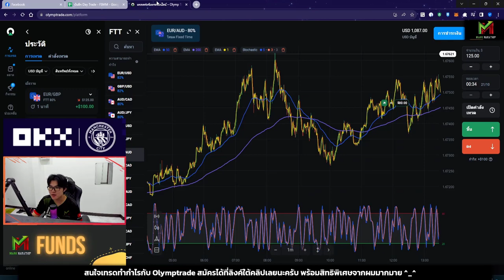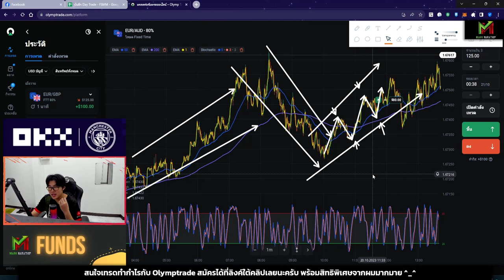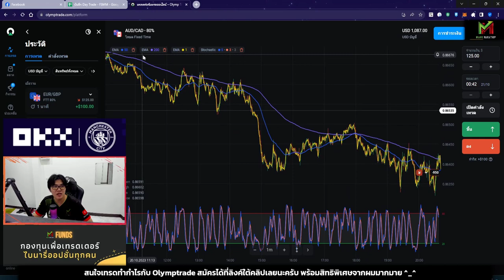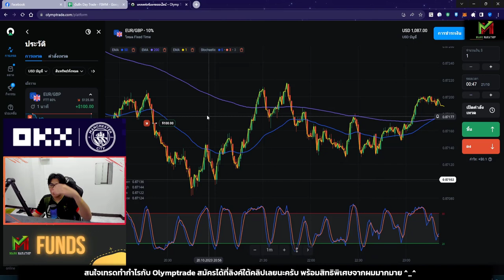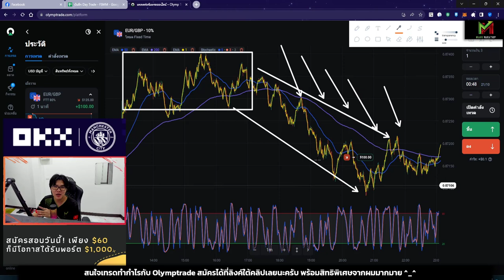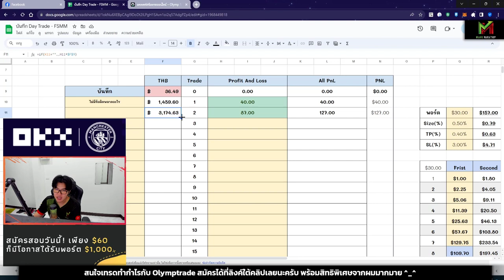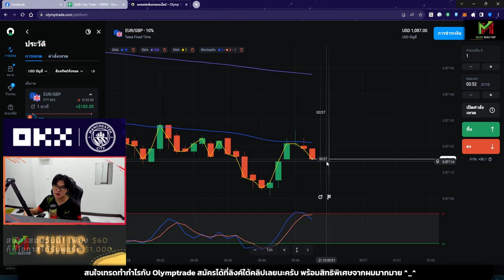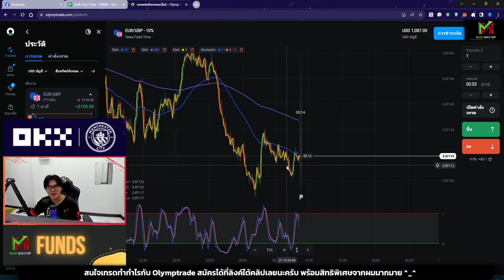Day Trade ทำกำไร +$87 Win rate 66% 😍 - Day 2